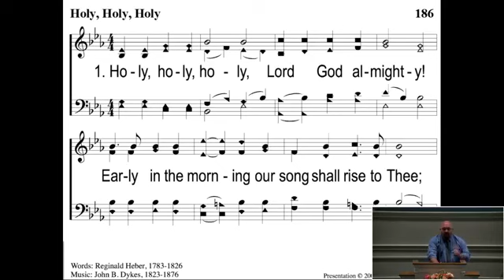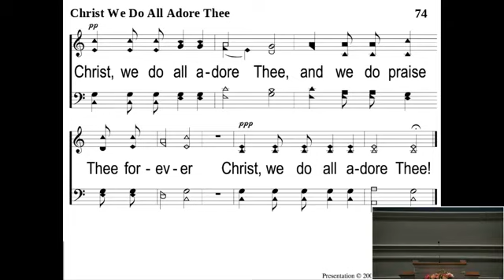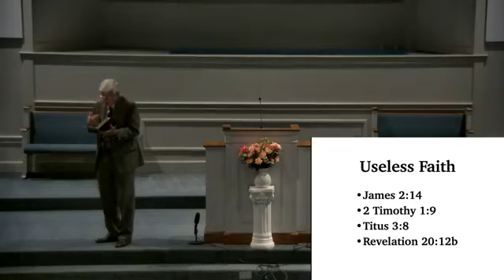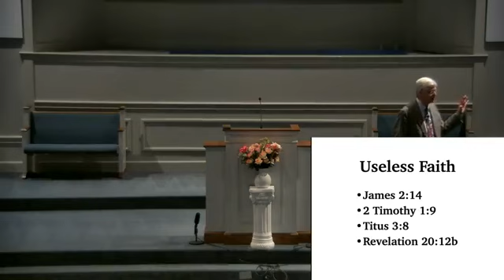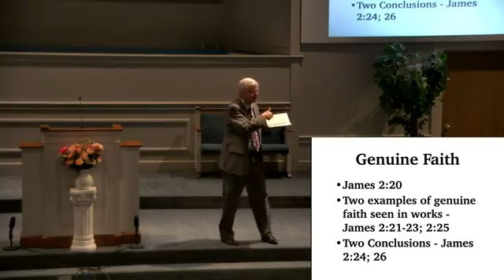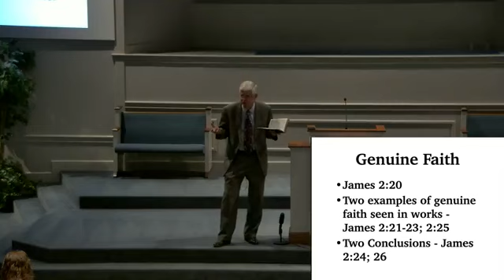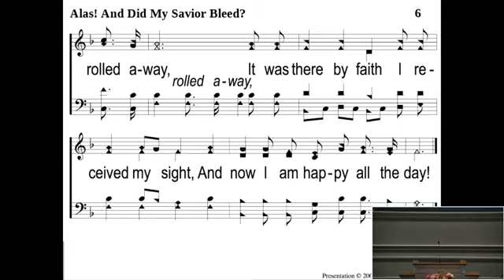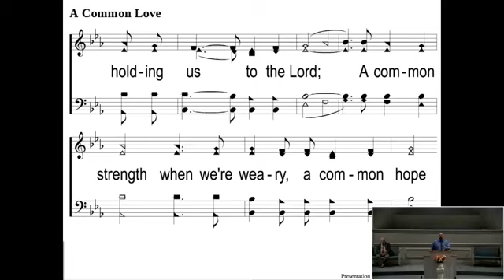Sunday Morning Worship